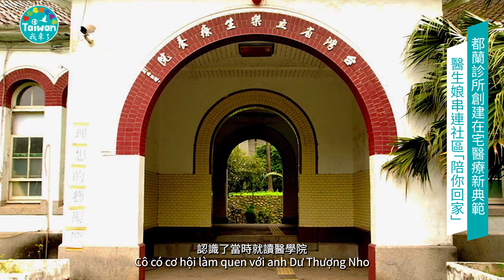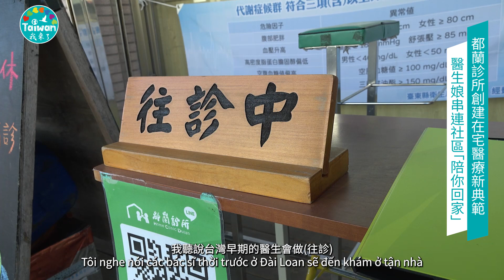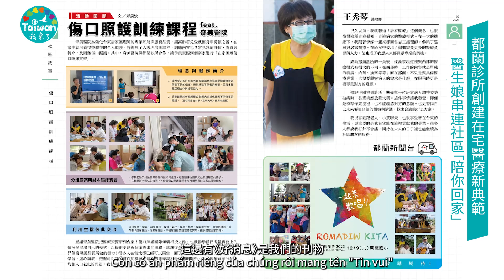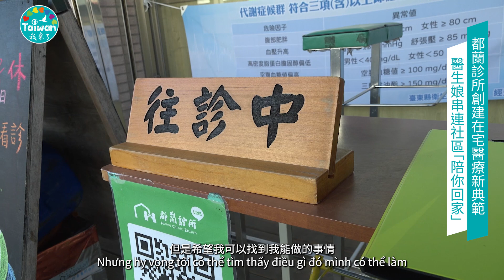231114 新台灣之光-五十嵐祐紀子 中越字幕